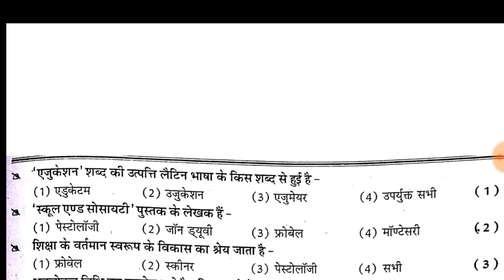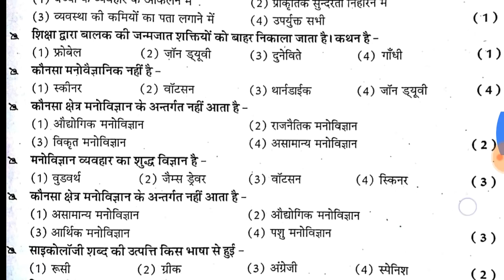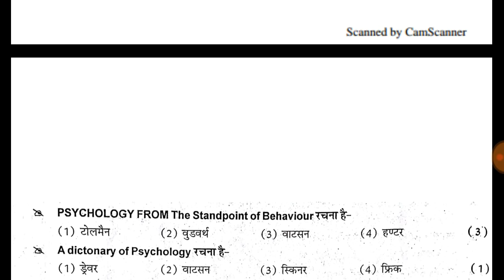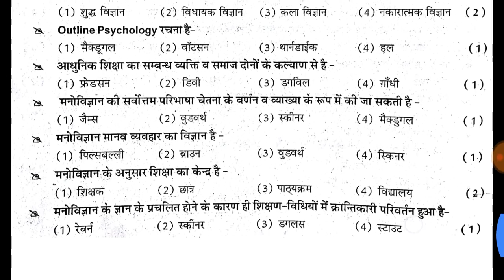REET 2018 साइकोलॉजी के महत्वपूर्ण प्रश्न